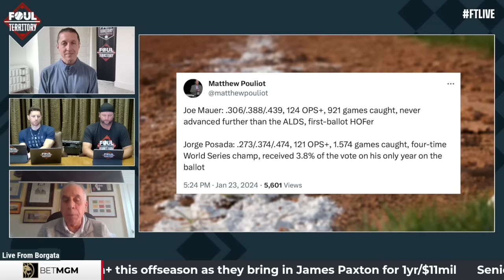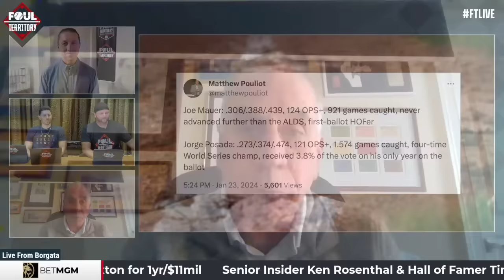Tim Kurkjian & Ken Rosenthal React to 2024 HOF, Predict 2025 HOF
Legendary MLB writers and Hall of Fame Voters Tim Kurkjian & Ken Rosenthal react to the 2024 HOF inductees and look ahead to the 2025 inductees.